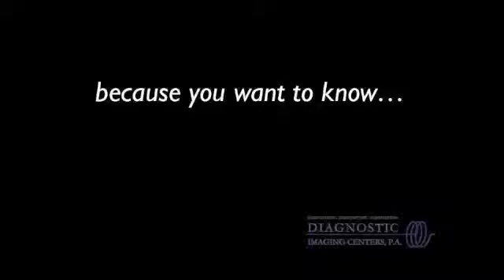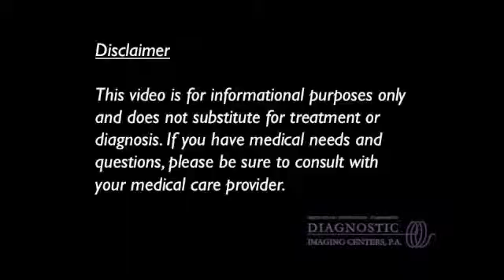Talk to me about CT scans and pregnant patients... w/Dr. Scott Sher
Dr. Scott Sher explains the precautions taken when it comes to CT scans for pregnant patients.